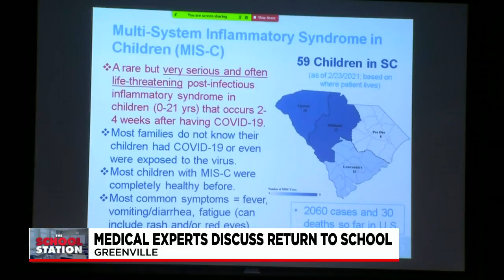Medical experts discuss students' return to school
Experts are reaffirming the districts decision to return students to class. Grace Runkel has the latest on what they've told Greenville County School leaders.